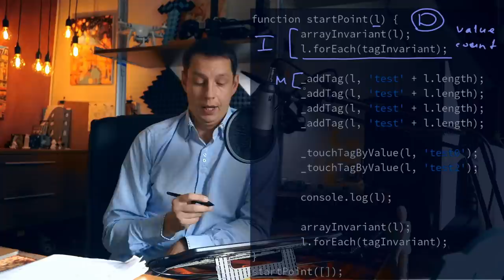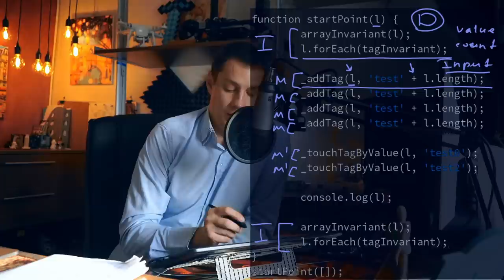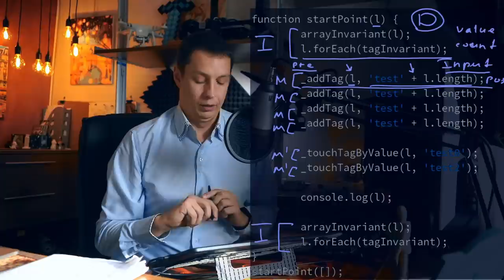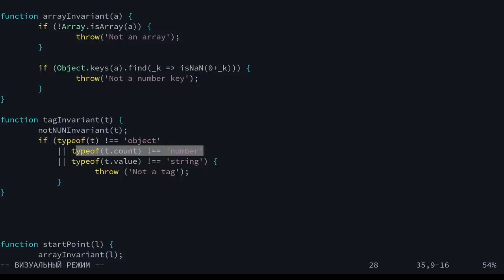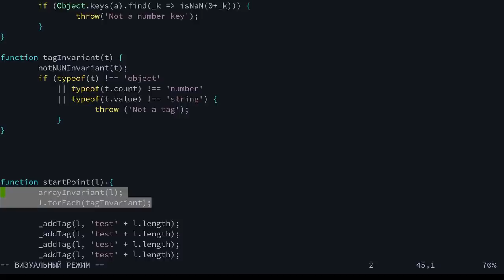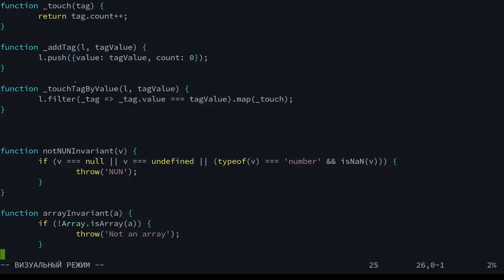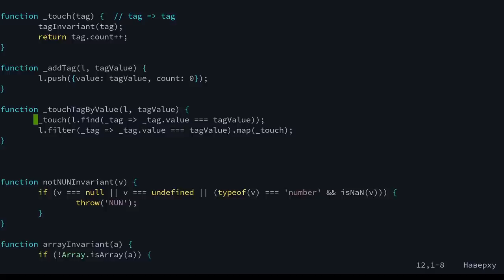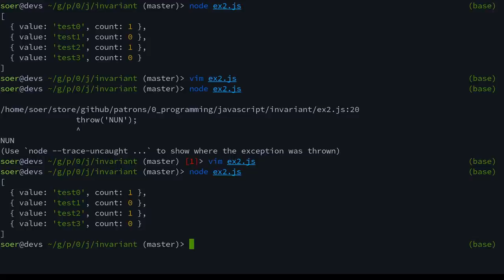Инвариант в программировании